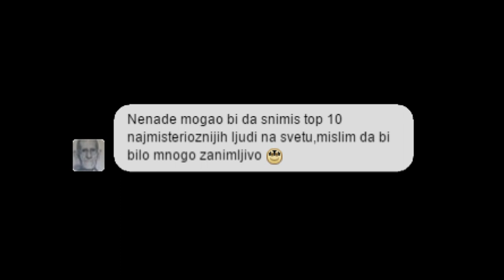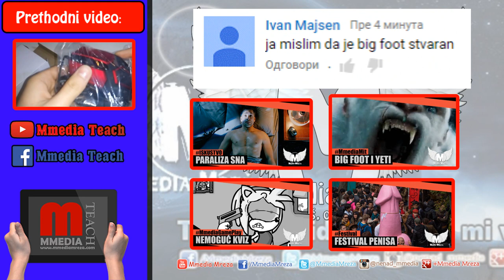7 Najmisterioznijih ličnosti svih vremena